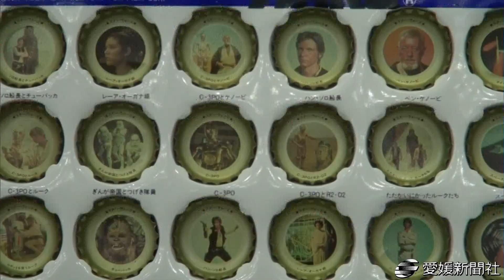スター・ウォーズ個人コレクション展・愛媛新聞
人気ＳＦ映画「スター・ウォーズ」のグッズ約５００点を集めたコレクション展が、愛媛県松山市大手町１丁目の愛媛ＣＡＴＶ大手町オープンスタジオで開かれている。ヨーダの等身大レプリカやフィギュアなど、名品の数々に来場者が見入っている。１１月８日まで。